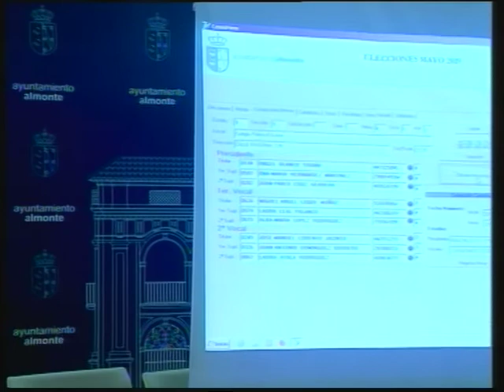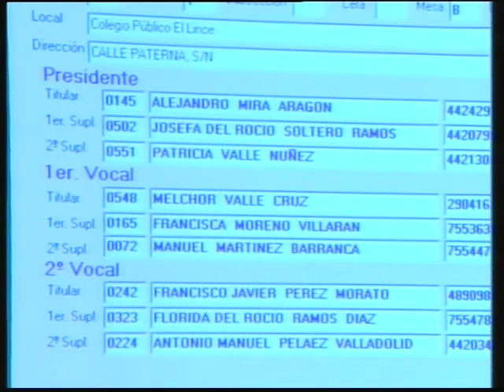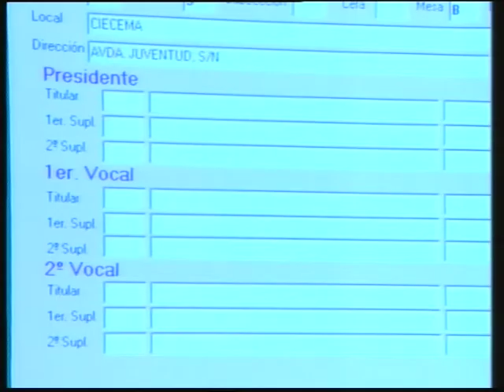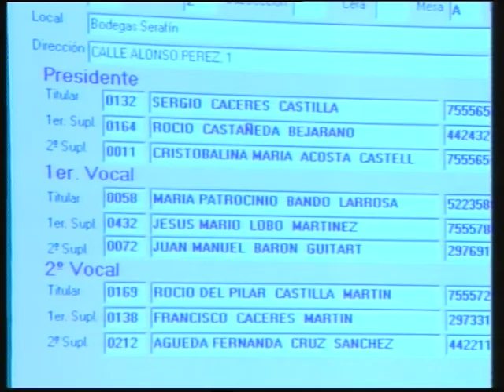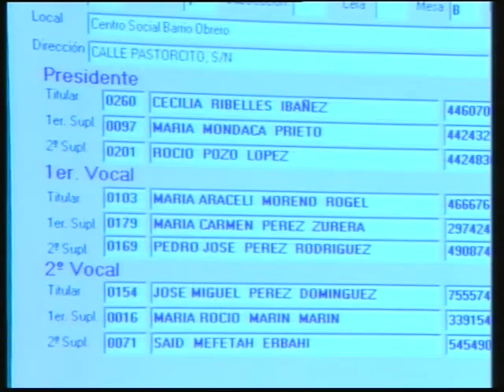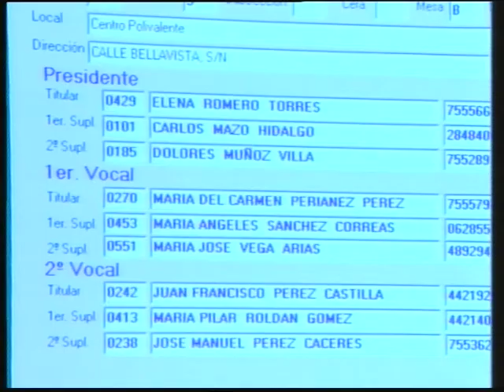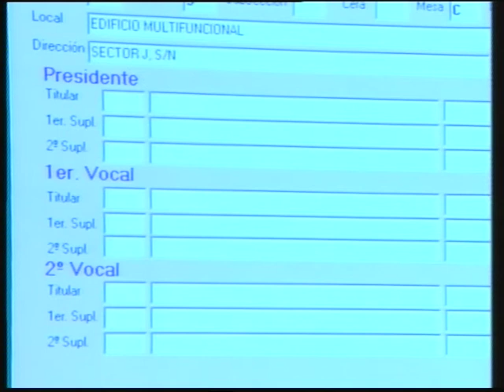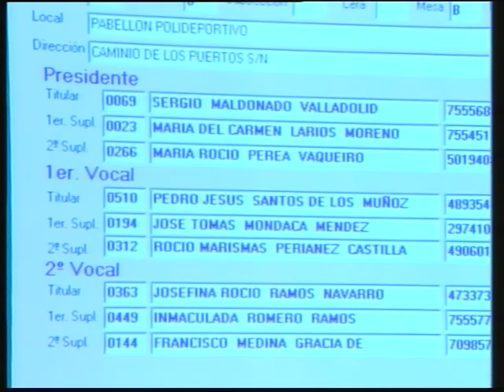Pleno mesas electorales municipales 2019